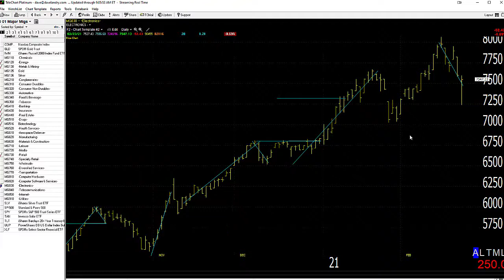02/24/21 Dave Landry's Market In A Minute-Momentum Crushed, Is It Over?